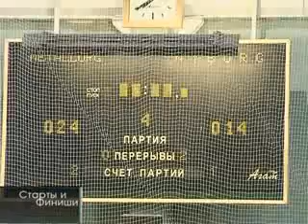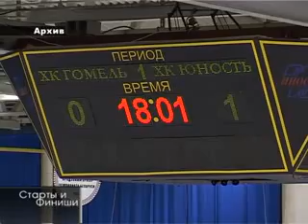25.10.2011_Старты_и_финиши_№40.flv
Спортивная телепрограмма от ТРК "Гомель"